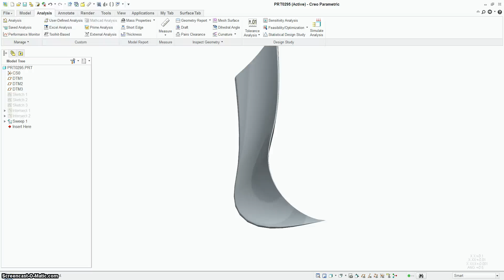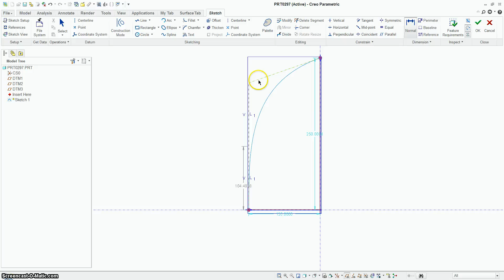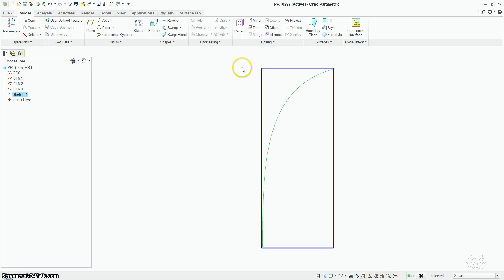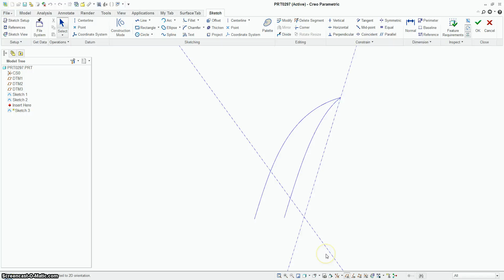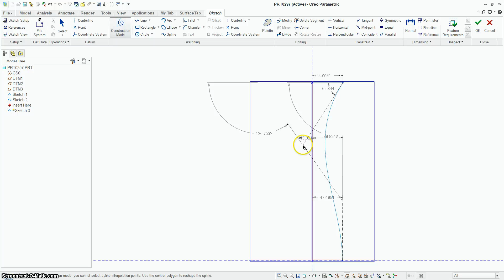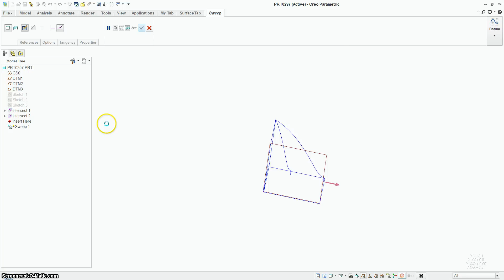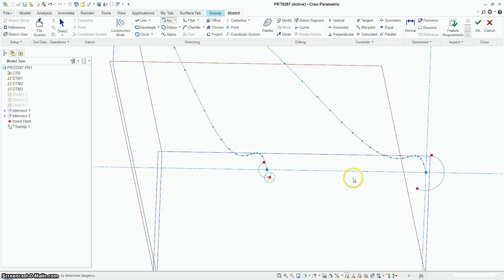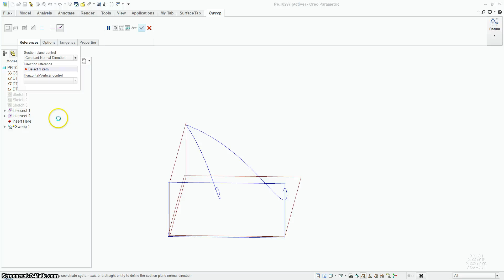PTC Creo - Creating a 3D Swept Wing Profile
Using the sweep feature in Creo Parametric to create a stylized wing using intersects and variable section sweeps.